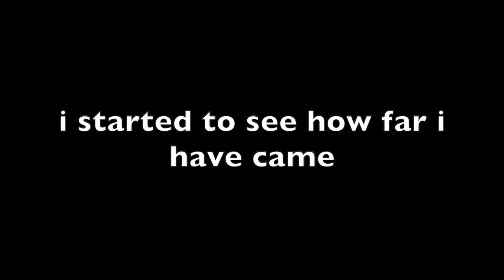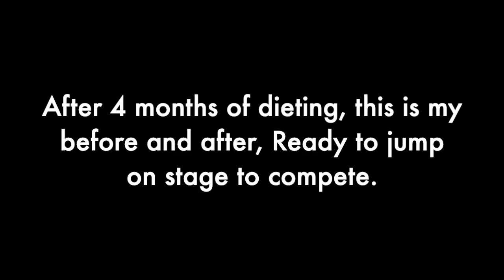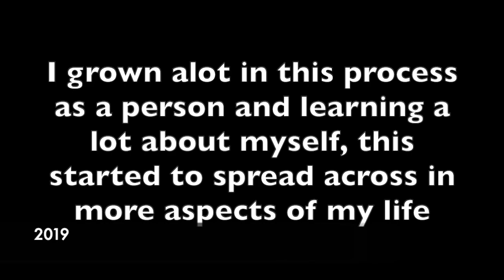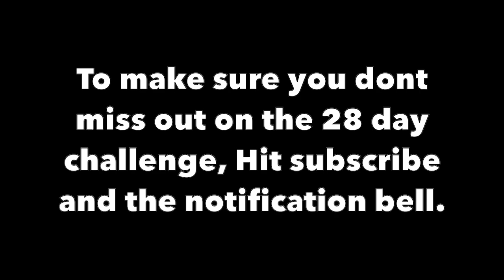BEFORE And AFTER 7 Year NATURAL Body Transformation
My before and after 7 year natural body transformation, what do you think?

This video is about my before and after 7 year natural body transformation I hope this helps inspire you to chase your goals!

-motivational body transformation
-transformation body
-crazy body transformation

Please like the YouTube video to assist other people looking for motivational body transformations